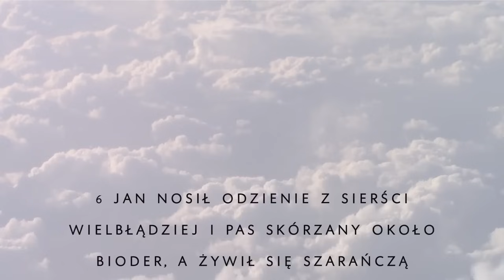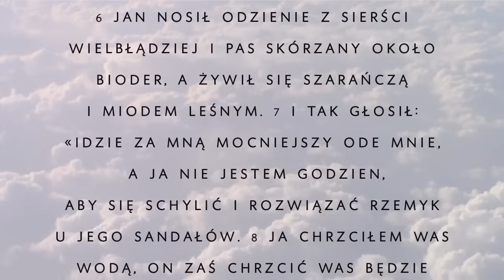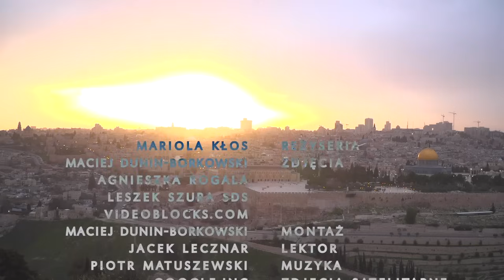Święto Chrztu Pańskiego - rok B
Zostań Patronem CFD i pomóż nam ewangelizować Kraków, Polskę, Europę:
Centrum Formacji Duchowej Salwatorianów w Krakowie wraz ze Studiem Katolik przygotowało serię filmów pod wspólnym tytułem Nowa Jakość Życia, które pomagają przeżyć niedziele i święta roku liturgicznego